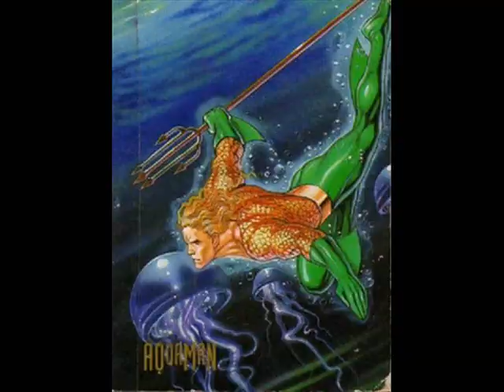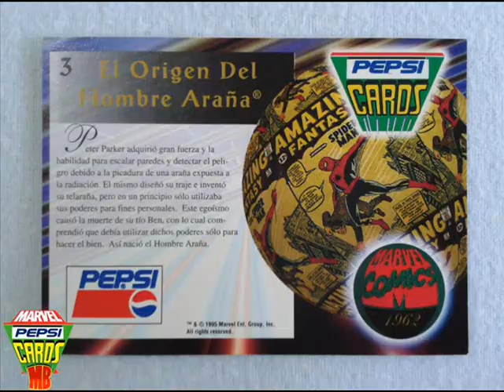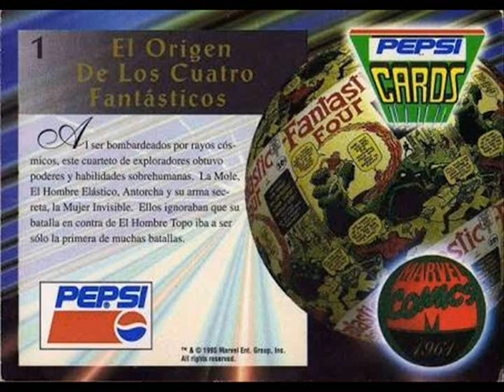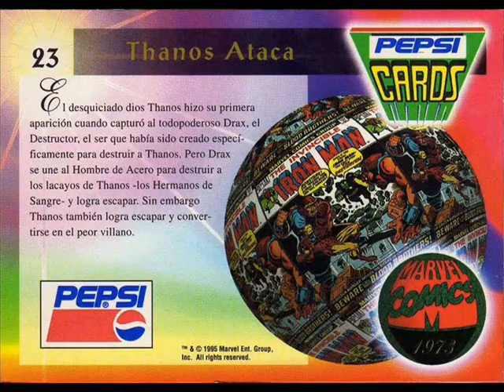PEPSI CARDS TODAS parte 2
★●▬ S U S C R Í B E T E ▬●★ Forma parte de la Banda.
CANAL DE VÍDEOS RANDOM DE LA BANDA HASHTAG MX